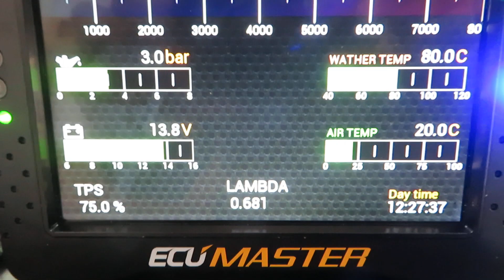Ecumaster Adu with Dta S40 Ecu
can bus ok